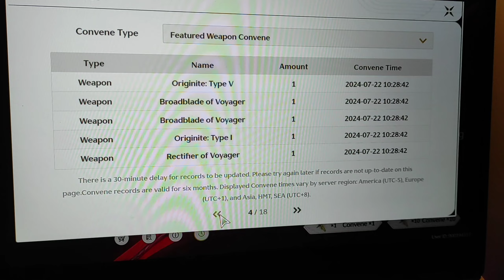gacha Camellya - Wuthering Waves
aku mau dong di cambuk Cegil 😋🥴